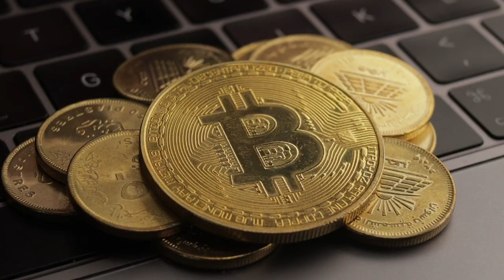Fundamentals of Entrepreneurship - Draper University | Silicon Valley Entrepreneurship Program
About Draper University
Located in Silicon Valley, Draper University of Heroes is the brainchild of free-spirited venture capitalist Tim Draper, aka "The Riskmaster" and Co-Founder of Draper Fisher Jurvetson Venture Fund. Draper University is an immersive residential and online program for the brightest entrepreneurs from around the world. The school was built because the world needs more heroes.

This video is not a general solicitation for funds to online viewers and is produced for educational and personal purposes only.